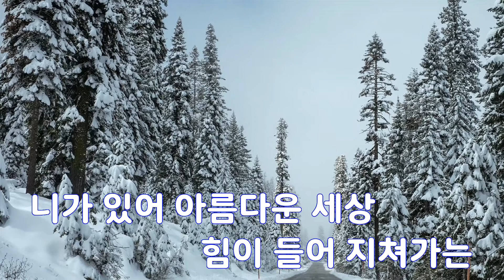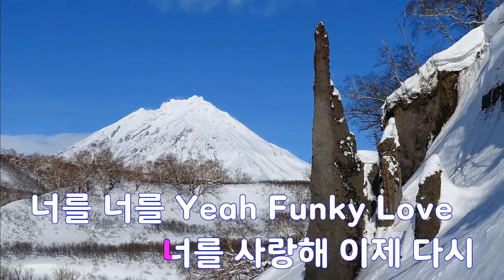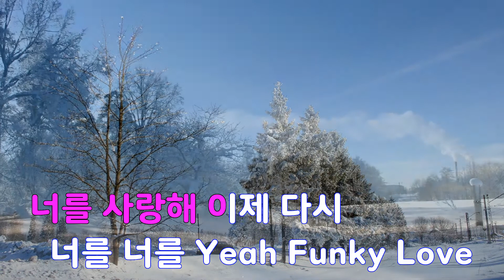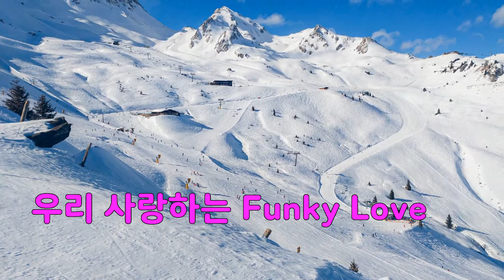[은성 반주기] FUNKY LOVE - 정키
FUNKY LOVE - 정키
작사 ː 김재용, 작곡 ː 김재용